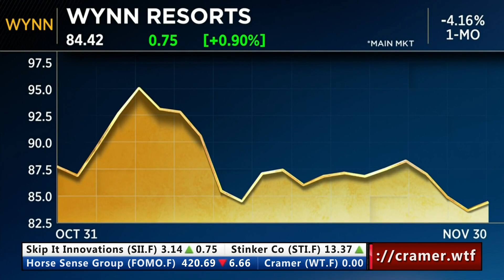[Nov30@6:10PM] -$WYNN (Wynn Resorts)